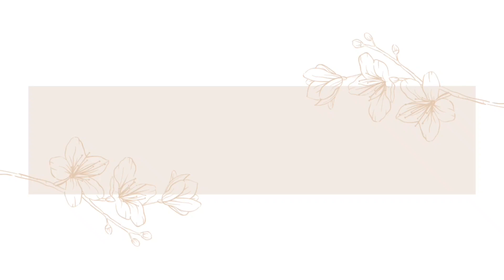【混ぜて冷やすだけ♪】レンジで簡単│子供の手作りおやつレシピ３選 〈レンジで簡単〉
蒸したり、めんどうな湯煎の工程なし♪
混ぜて冷やすだけでできちゃう
簡単おやつレシピのご紹介です♪
電子レンジがあればできちゃいますよ♪

プリンや牛乳プリンは
グラニュー糖の量を多くすることで
甘めな大人用でも作れます♪

この動画の分量は子ども用ですが
ぜひ自分へのご褒美や旦那さんへ
作ってみてください♡

✤レシピ一覧✤

手作りプリン
〈プリン〉
牛乳 120ml
ゼラチン 3g
卵 2個

〈カラメル〉
グラニュー糖 小さじ2

レンジで簡単！牛乳プリン 1:44
牛乳 300ml
砂糖 小さじ2
❨甘めが好きなら大さじ2❩
┌ゼラチン 5g
└お湯 20ml

果物ゼリー 2:32
100％ジュース 200ml
┌ゼラチン 5g
└お湯 30ml
❨今回はももとりんごのゼリー❩